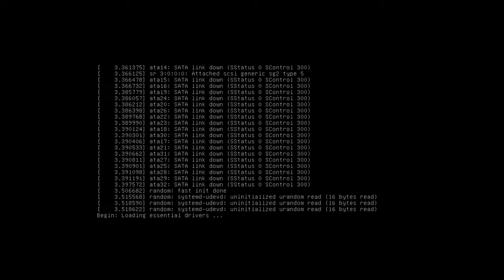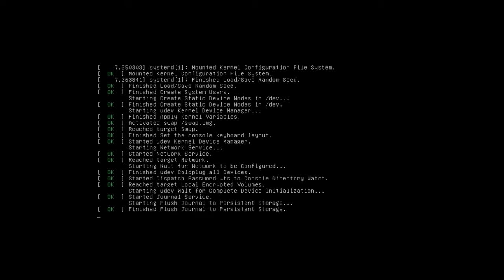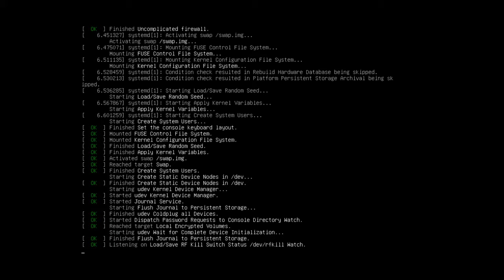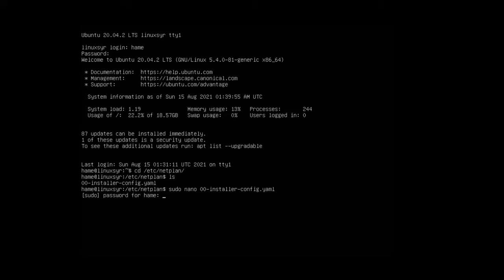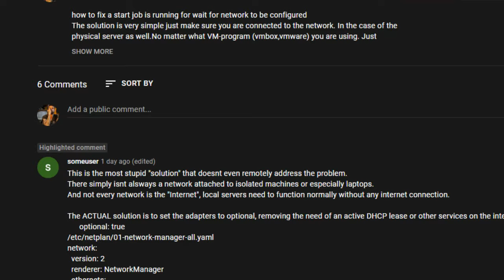how to fix a start job is running for wait for network to be configured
The ACTUAL solution is to set the adapters to optional, removing the need of an active DHCP lease or other services on the interface.